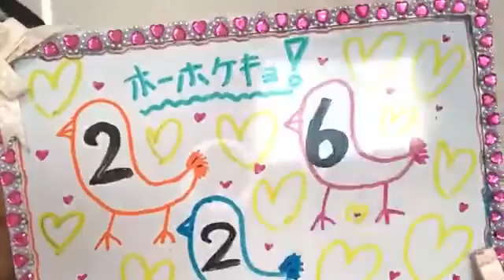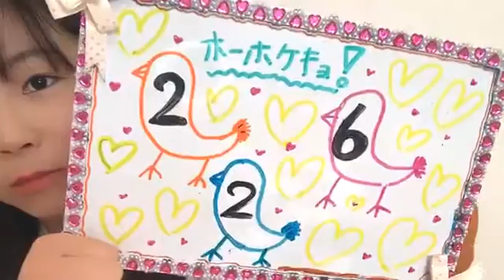2019年12月28日08時15分39秒 平野 百菜（SKE48 研究生）